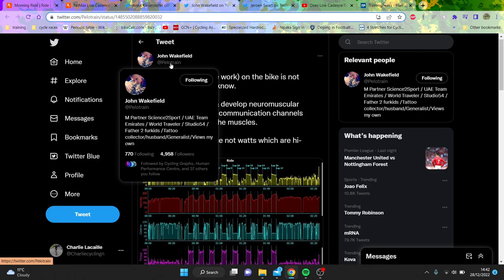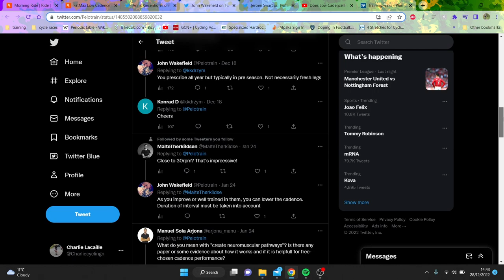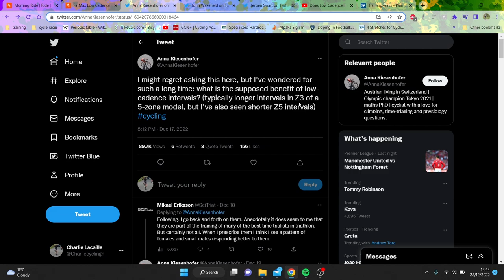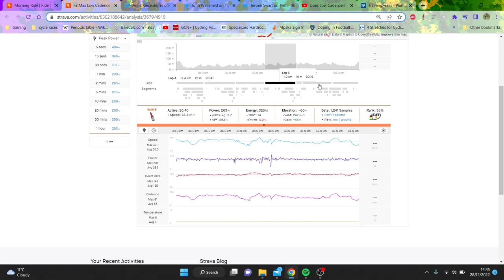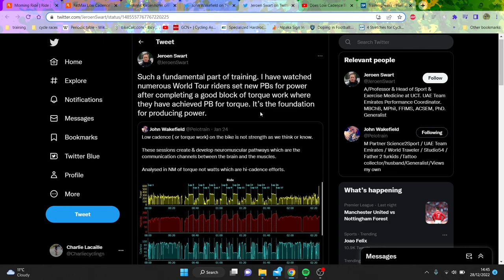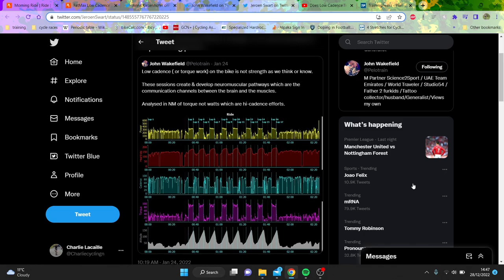Why Do Pros Do Low Cadence Training ?